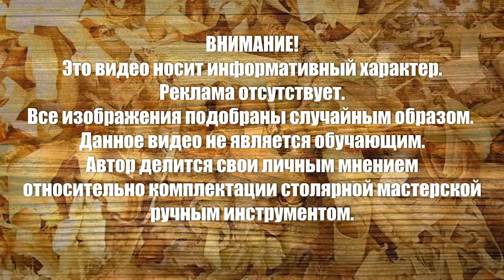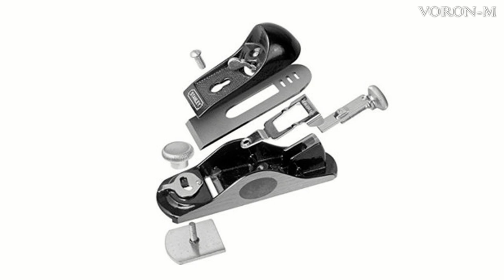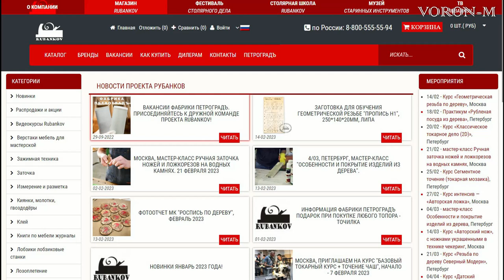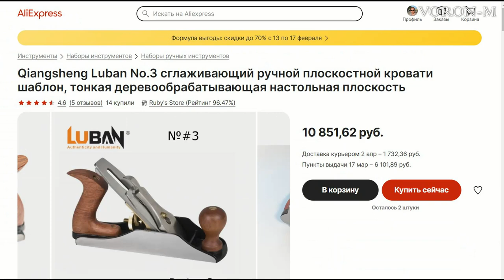Советы начинающему столяру | Ручные столярные инструменты - базовый набор ручного инструмента.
Привет, ребята!
Как и обещал, продолжаю знакомить вас с процессом оснащения столярной мастерской. На этот раз я расскажу вам о минимальном наборе базового ручного столярного инструмента. Я не являюсь профессионалом, и мог допустить в своём рассказе ошибки, прошу меня за это простить. Надеюсь, этот ролик поможет начинающим столярам определиться в выборе ручного столярного инструмента. С удовольствием отвечу на все ваши вопросы по столярной тематике. Всем добра!
ДЕШЕВЫЕ ИНСТРУМЕНТЫ

3. Японская пила дозуки мини
7. Угольник KRAFTOOL GRAND 300 мм высокоточный
8. Линейка разметочная Matoka, 200 мм.
9. Разметочный циркуль Wuta Pro
10. Угломер XCAN с нониусом
Меня зовут Олег.
Добро пожаловать на мой канал, на котором вы можете увидеть то, как я постигаю не лёгкое столярное ремесло.
В своей работе я использую как столярные станки, так и ручные столярные инструменты. Но, в любом случае я стремлюсь овладеть классическими приёмами работы с древесиной. Надеюсь, что мои ролики окажутся для вас полезными.

Давайте учиться столярному делу, вместе!

Я всегда готов к любому сотрудничеству.
Спасибо ВСЕМ!